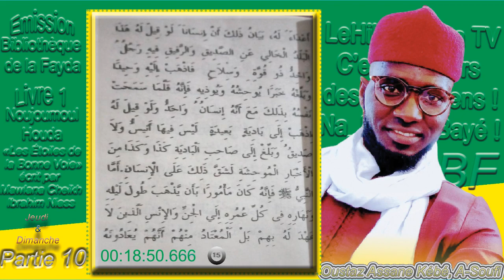Tafsir Noujoumoul Houda |N°10| Les Étoiles de la Bonne Voie de Baye NiASS, Oustaz Assane Kébé Soufi